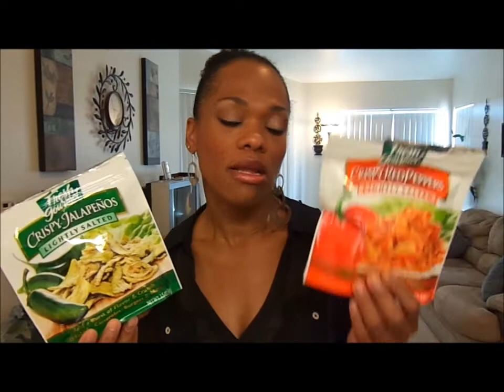ProofWLSWorks 060413: Habits- what's being built?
In this weeks vlog I answer: What standards or daily actions are you developing (or have developed) now that you will need for long term weight loss maintenance?  My response is via foods and why I make the choices I make that help me for long term maintenance.